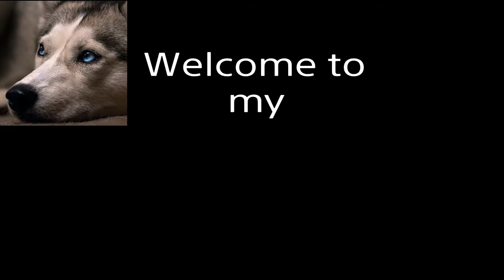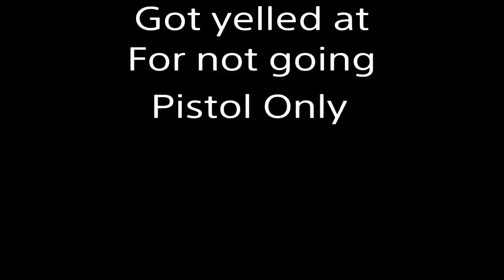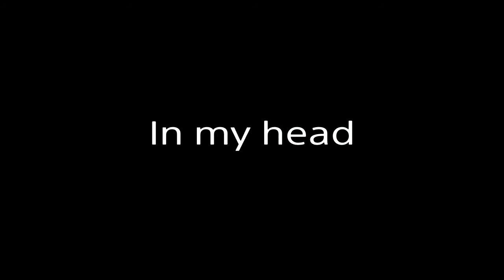My Rainbow Montage